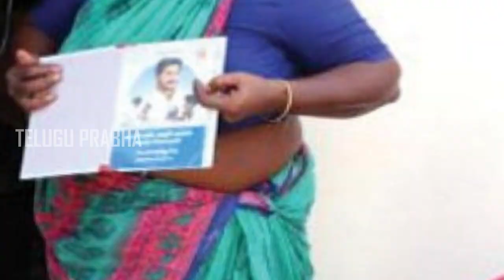వాలంటీర్లు.. నిత్యసేవకులుఇంటింటి బంధువులు వాళ్ళే.. | Telugu Prabha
వాలంటీర్లు.. నిత్యసేవకులు
ఇంటింటి బంధువులు వాళ్ళే..

For more Updates Stay Tuned and Please Press 🔔 BELL icon, SUBSCRIBE Our CHANNEL and SUPPORT  Welcome  To Telugu Prabha YouTube Channel And Watch News Videos And Get All The Breaking And Latest Updates Of News Across The World Wherever You Are, Read All The Latest News